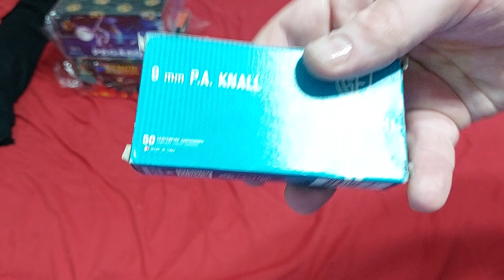Carico di botti di Capodanno per capodanno 2022/2023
Per festeggiare la nostra tradizione ho concluso il mio carico di botti e fuochi d'artificio per festeggiare capodanno 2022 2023